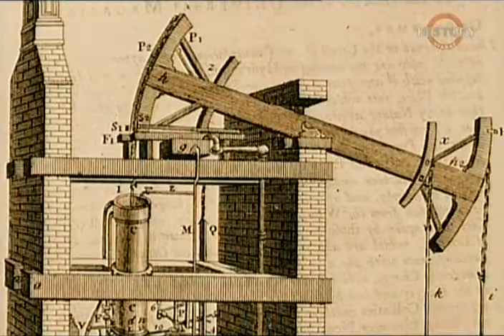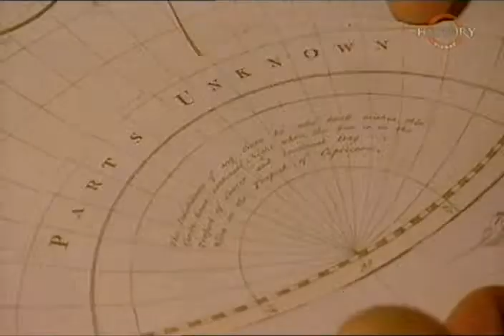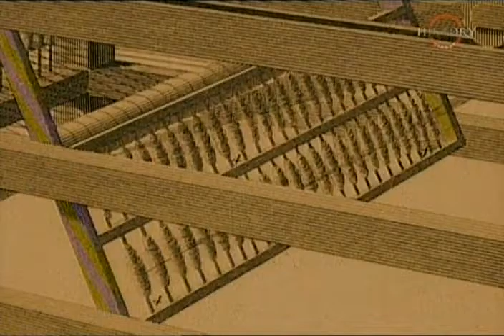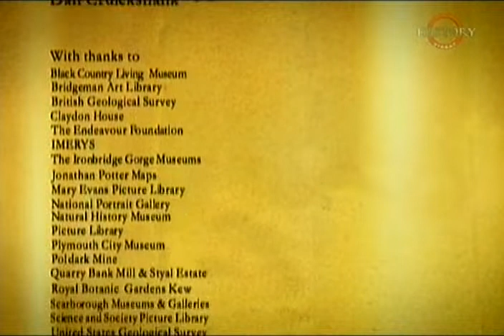Индустриальная революция. Материальный мир.